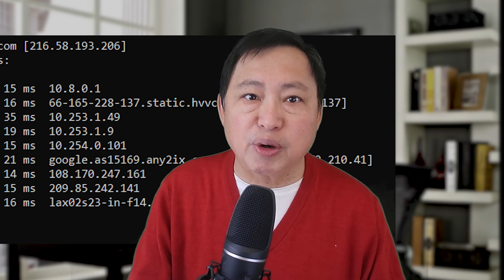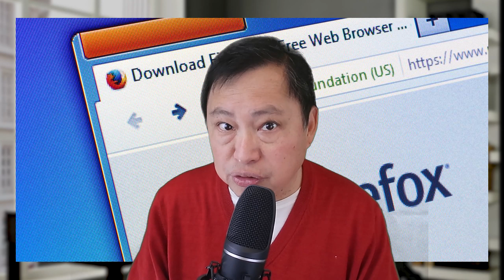Is Encrypted DNS Good for Privacy?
New changes coming to the Internet! Google about to start Encrypted DNS, or DNS over HTTPS (DoH), or DNSSec. Is encrypted DNS great for privacy? Or not? Get the real story.

Privacy Focused Social Media - Open Source - Encrypted Communications

Store for BytzVPN, BraxWifi Router, and merchandise